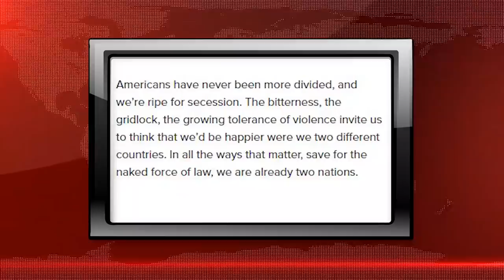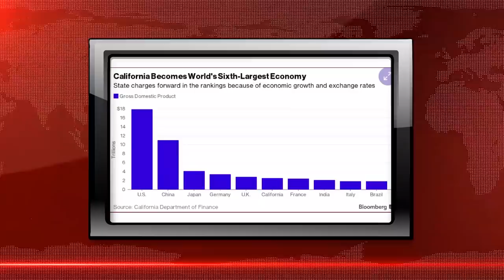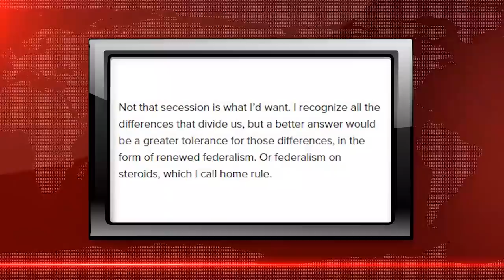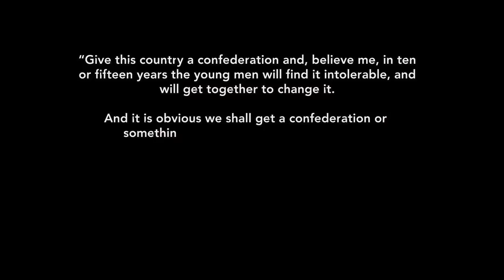Damage Control: How to avoid Nigeria’s upcoming secession crisis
“The old conventional wisdom is that only the North can secede from Nigeria without a finger of opposition raised or a shot fired to stop it. That conventional wisdom is so yesterday. There has been a paradigm shift. The only trouble is that the infamous ‘Nigerian stakeholders’ have their heads still buried in the past…”

In this video essay, Rudolf Ogoo Okonkwo used the recent concern raised about an upcoming secession crisis in America to warn that Nigeria is in deeper trouble than previously believed. If America is concerned about secession, Nigeria should be in panic mood. Despite the differences in the social-political health of America vs Nigeria, the solution to the problem is the same.